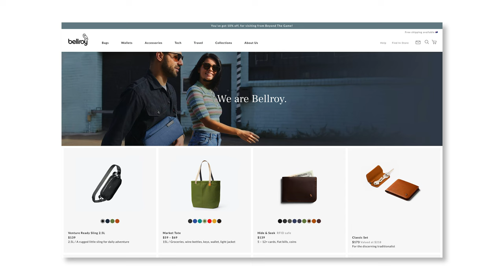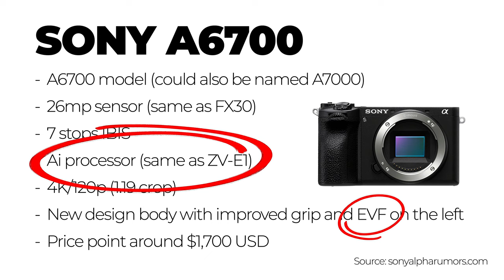The perfect camera for BUDGET sports videography | Sony FX10 or A6700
Do the Sony A6700 and the Sony FX10 have what it takes to dethrone the current king 👑 of budget sports videography - the Sony ZV-E10?

🖥 MOTION ARRAY SUBSCRIPTION 🖥
One-stop-shop for templates, presets, motion graphics & plugins

🎵 ARTLIST SUBSCRIPTION 🎵
Best music library for videographers producing content for clients (2 months free)

🎵 MELODIE SUBSCRIPTION 🎵
Cheapest professional music library for YouTubers

Are you new to sports videography and not sure where to start? Beyond the Game is a source of educational sports videography content giving you the tools and knowledge you need to create epic sports videos and ultimately achieve your dream of working alongside the athletes you idolize.

So, the best way to start your sports videography journey is to...